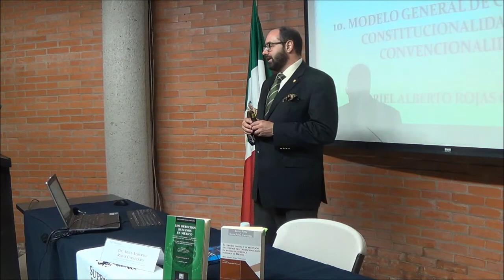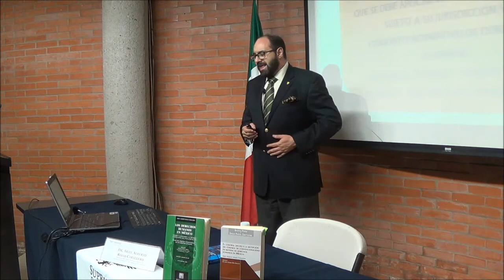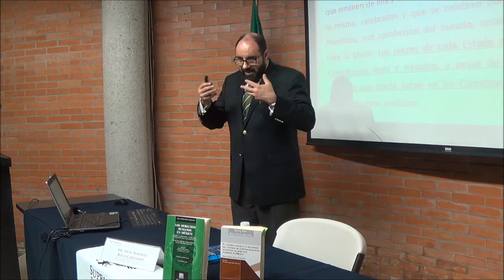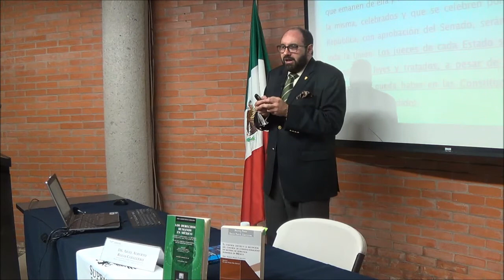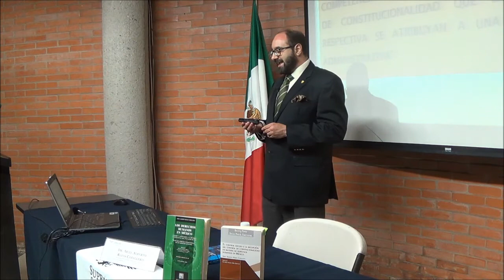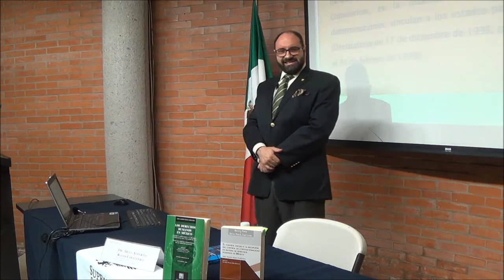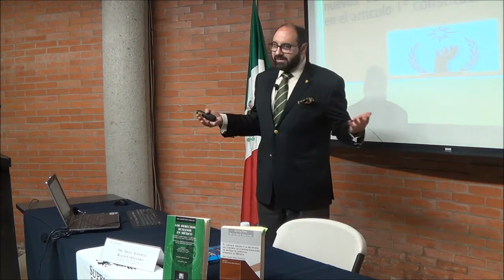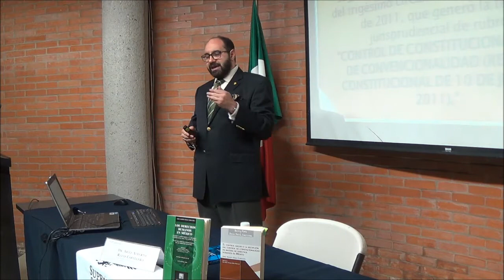1. Antecedentes. Fuentes actuales de control difuso.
Diplomado Acceso a la justicia en materia de derechos humanos. Modelo General de Control de Constitucionalidad.
Recepción del control de convencionalidad ex officio.